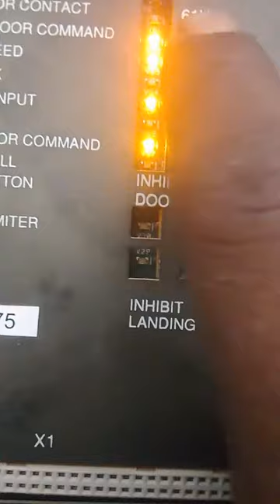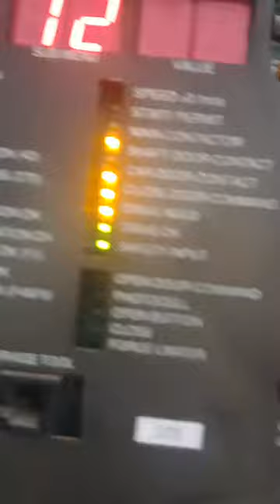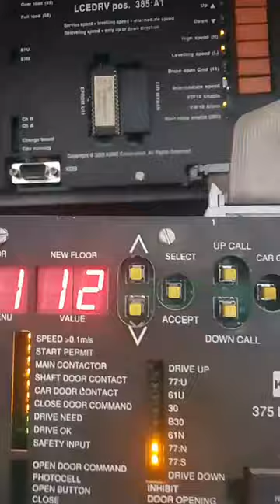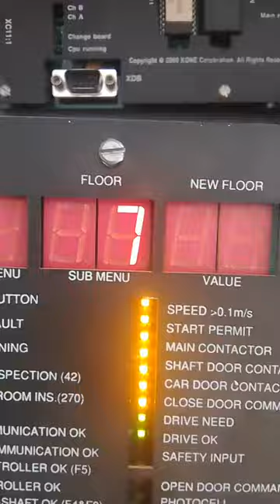complete details Kone Elevators controller system simple and easy way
in this video talking about elevator controller wing switch of Kone Elevators controller system wiring and signals needs for run normal conditions